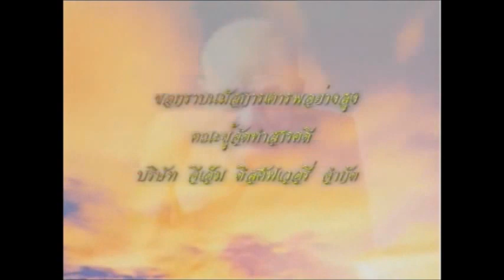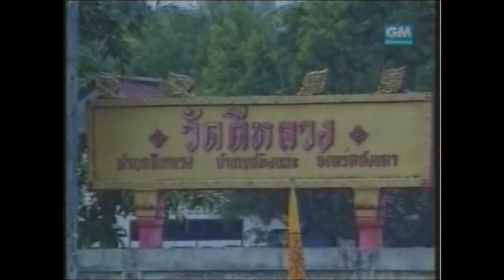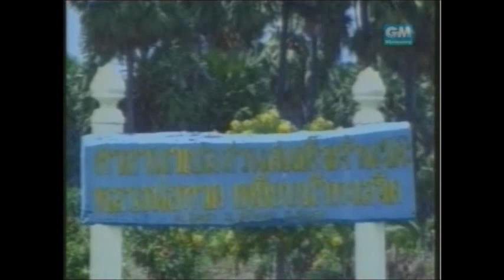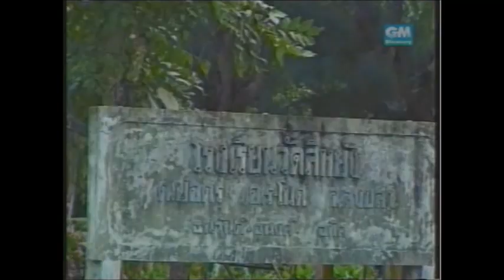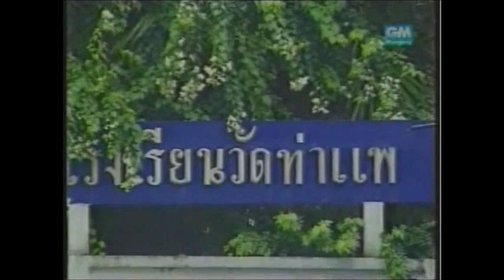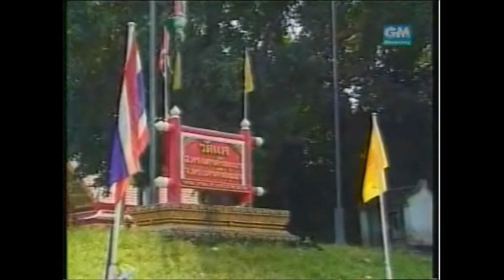ประวัติหลวงปู่ทวด - History of Luang Pu Thuat ( 1 )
This video show the history of Luang Pu Thuat and related Buddhist temples that this great revered monk has stayed during the Ayutthaya period.
สำหรับข้อมูลเพิ่มเติมเกี่ยวกับประวัติหลวงปู่ทวดขอดูที่วัดช้างให้เว็บไซต์

一代聖僧龙菩陀与長海佛寺歷史泰語记录片. 有關長海佛寺詳情細​​節，請參閱以下網站。